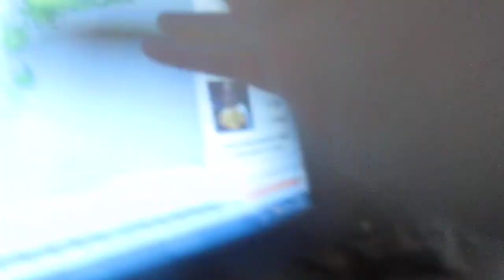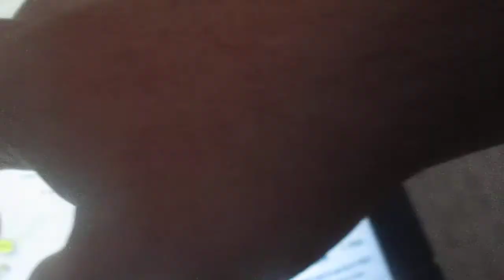Weather Magician with Peter J. Wiggins: The Morning Report: Monday July 1, 2013